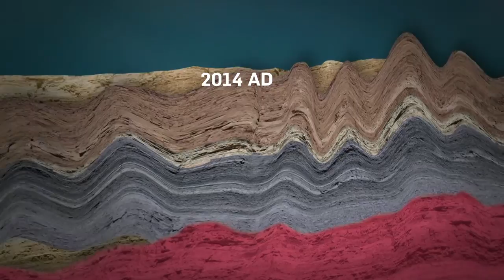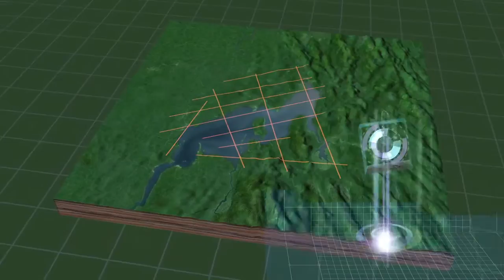Udan Emas 2D Seismic (Bahasa Indonesia)